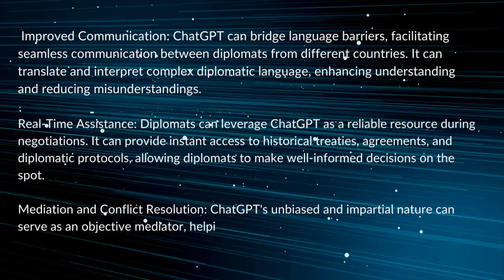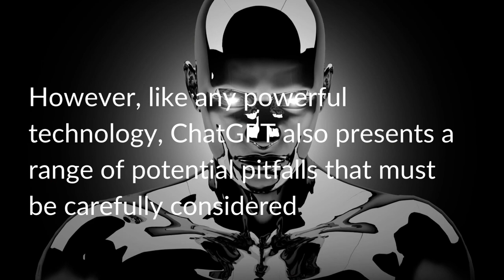ChatGPT and the Future of Diplomacy